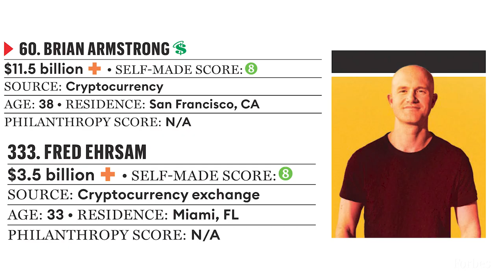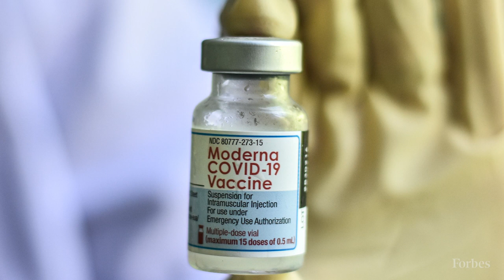These Billionaires Became Some Of The Richest People In America In 2021 | Forbes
The 400 richest Americans are now 40% richer than they were last year—worth a collective $4.5 trillion—and those ranks have been bolstered by the addition of 44 new entrants, the highest number of newcomers since 2007. More than twice as many people joined The Forbes 400 this year compared to last year, with nearly two-thirds of them making their fortunes in finance and technology. And that’s in a year when the minimum net worth to make the cut jumped to a record $2.9 billion, $800 million more than last year and the first time the cutoff has increased since 2018. Forbes used stock prices from September 3, 2021 to calculate net worths for the list.

Leading the newcomers, with a $30.4 billion fortune, is Miriam Adelson, wife of the late casino mogul Sheldon Adelson, who died in January at age 87. She and her late husband have been among the biggest backers of the Republican party; in the 2020 elections they gave $180 million to political action committees and Republican candidates’ campaigns. At age 75, Adelson isn’t the eldest newcomer in 2021: That distinction goes to 80-year-old Robert Brockman, the secretive billionaire software investor who has been charged by the U.S. government with directing the biggest tax-evasion scheme in American history; he’s pleaded not guilty. After deducting $1.3 billion of his assets that have been frozen, Forbes estimates his net worth at $4.7 billion.

The youngest newcomer is 29-year-old cryptocurrency billionaire Sam Bankman-Fried, who is the second-richest new entrant, with an estimated $22.5 billion fortune. Close behind in age—if not net worth—are fellow crypto entrepreneurs Brian Armstrong ($11.5 billion) and Fred Ehrsam ($3.5 billion), cofounders of crypto exchange Coinbase, and Baiju Bhatt ($2.9 billion), cofounder of stock trading app Robinhood Markets. Outside of finance and tech, the next largest cohort of newcomers is from the healthcare industry, including Li Ge of Shanghai-based medical devices maker Wuxi AppTec ($11.6 billion) and a trio of backers and executives of vaccine maker Moderna: early investor and Harvard professor Timothy Springer ($5.9 billion), Moderna’s cofounder and chairman Noubar Afeyan ($5 billion) and cofounder and MIT professor Robert Langer ($4.9 billion).

Another notable newcomer is philanthropist Melinda French Gates, the co-chair of the Bill and Melinda Gates Foundation, who now has an independent fortune worth an estimated $6.3 billion after the couple announced their divorce in early May. Rounding out the 44 new entrants are the billionaire twin brothers and crypto entrepreneurs Cameron and Tyler Winklevoss, who fittingly graced the first cover of Forbes magazine to be turned into a non-fungible token in April.